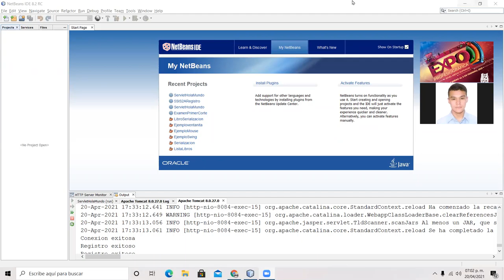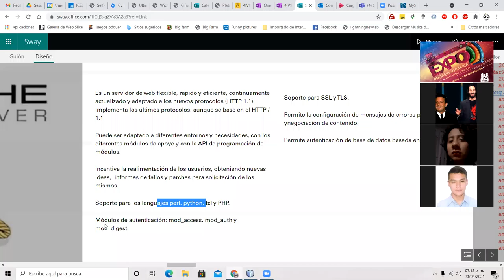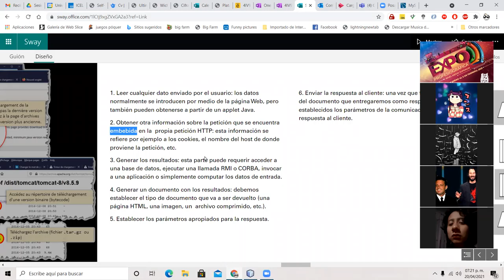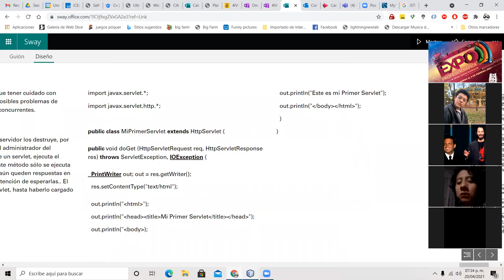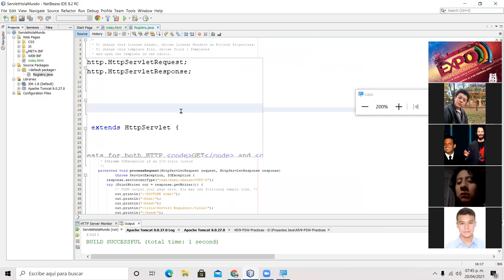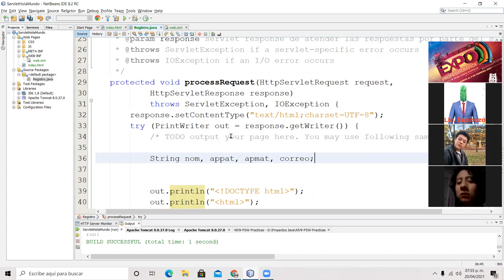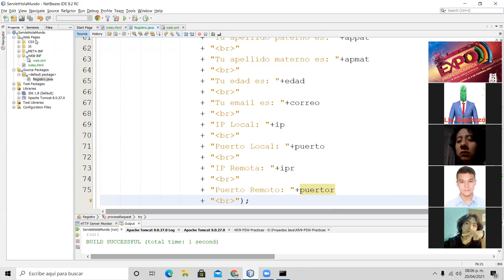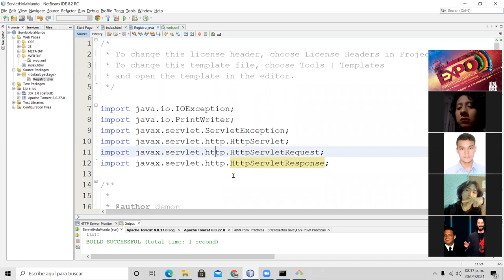Servidores y Servlets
Explicación del uso de servidores para la creación de una app en java utilizando Servlets